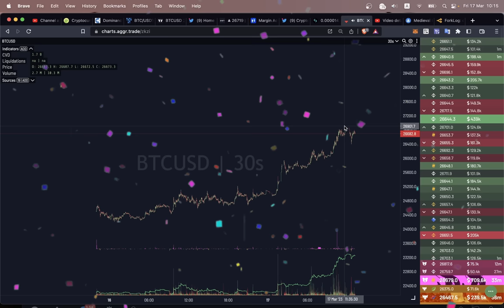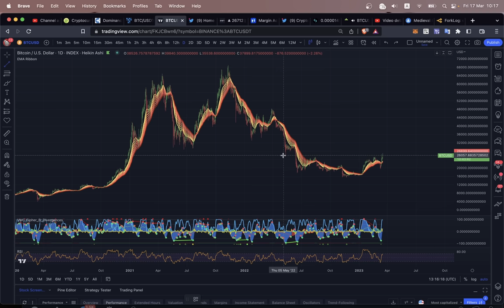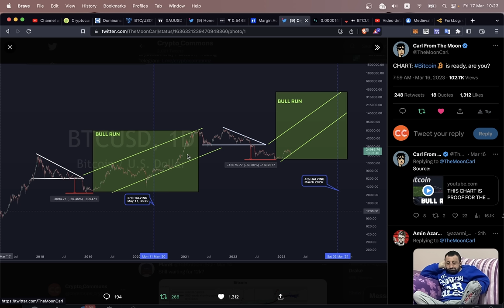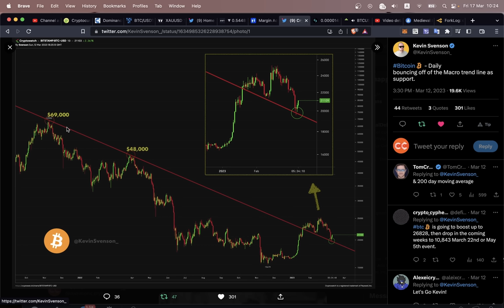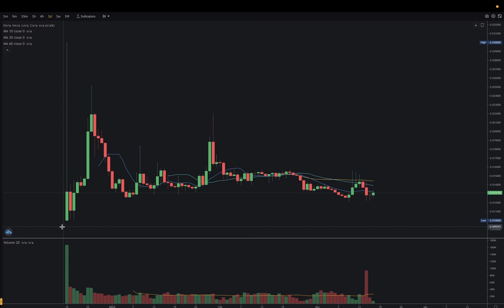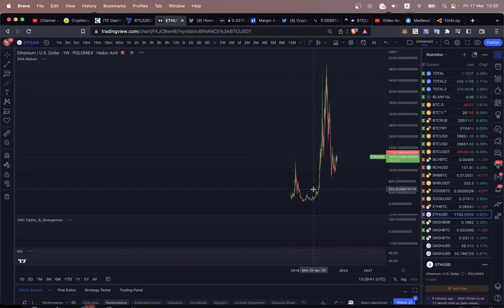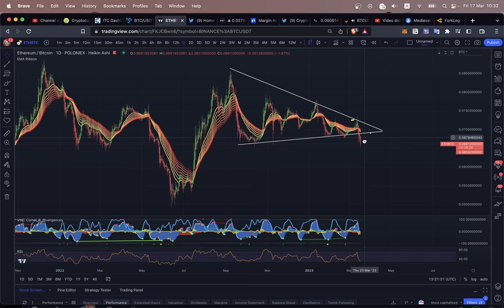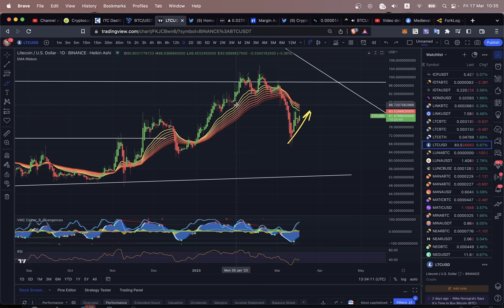СРОЧНО!!! БИТКОИН НЕ ОСТАНОВИТЬ!! АЛЬТЫ НА СТАРТЕ!! - СМОТРИ СКОРЕЕ!! 👀 [обзор крипто рынка]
BTC: 1JcJgpSHbrRwgnvLeteXNfNXxLgpDuxyMP
ETH: 0xC8b0CF755bec8155D371676D77A579D7E15fd7eD
DASH: XuhZGGGezSEqnDq5ETBkiMc4ARfS6UxQAi
LTC: LfGpGJjkcrgZV12VNnQdEx79uHgeHSS8oG